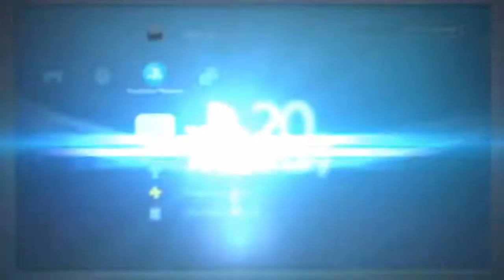GTA 5 roleplay DTP Patrol